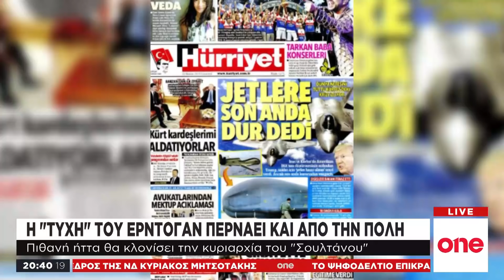Από την Κωνσταντινούπολη περνά η «τύχη» του Ερντογάν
Στην «κόψη του ξυραφιού» βρίσκεται η κυριαρχία του Ερντογάν, καθώς ενδεχόμενη ήττα στις επαναληπτικές εκλογές για τον δήμο της Κωνσταντινούπολης θα κλωνίσει κι άλλο τον σουλτάνο. Η αυριανή ψηφοφορία καθίσταται κρίσιμη για το τι θα επακολουθήσει για τον ίδιο αλλά και για ολόκληρη τη χώρα του.